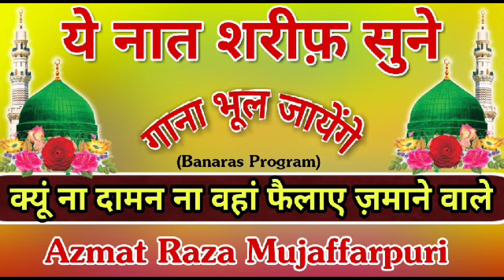ये नात शरीफ सुने गाना भूल जायेगे||Azmat Raza Muzaffarpuri Naat 2018||Kiyon Na Daman Na Failaye Zaman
ये नात शरीफ सुने गाना भूल जायेगे||Azmat Raza Muzaffarpuri Naat 2018||Kiyon Na Daman Na Failaye Zamane wale.
Latest Islamic Naats Sharif Urdu india 2018.
Ramzan Special Naat 2018